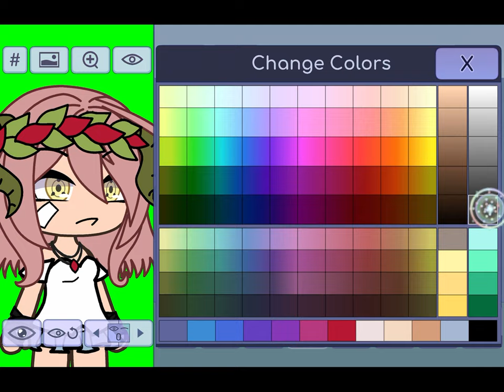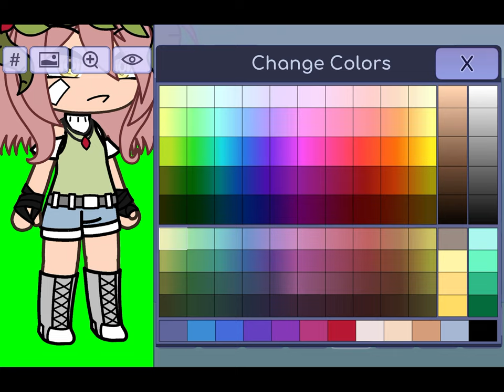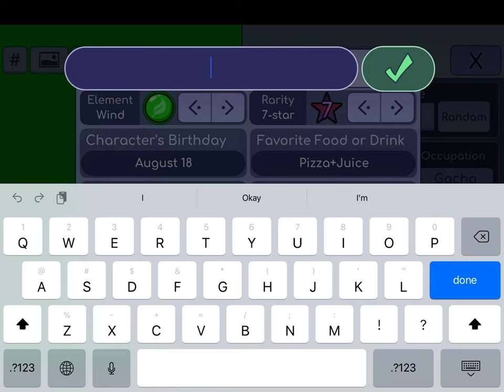How to make my other oc ( I changed it up a bit if u watch the vid